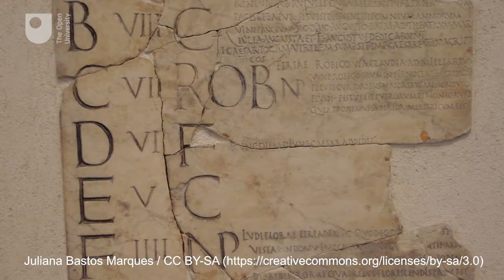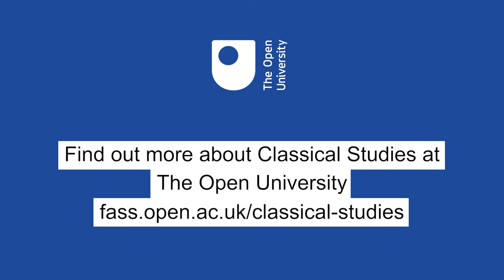Festivals in the Ancient World: Introduction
Dr Jessica Hughes introduces you to our series of videos about the festivals and celebrations of the Classical world.

This video forms part of our FASS Fest, taking you around different aspects of festivals across time and cultures during Covid19 lockdown.

Explore more about the culture of the ancient world and Classical Studies